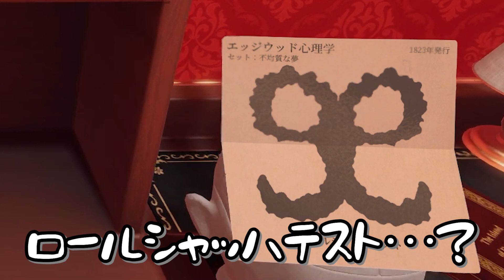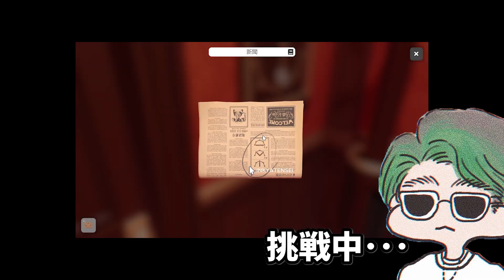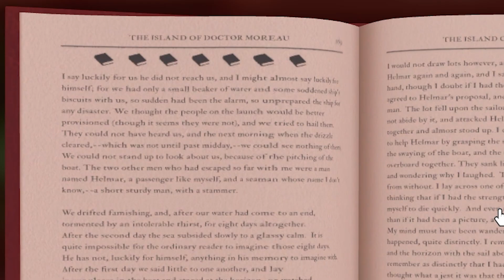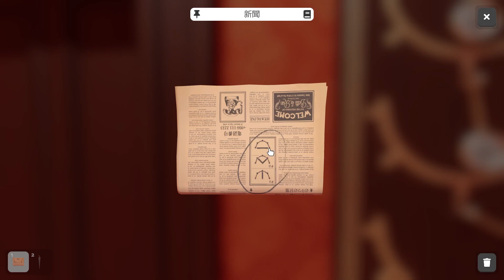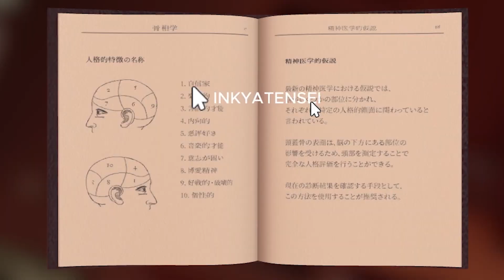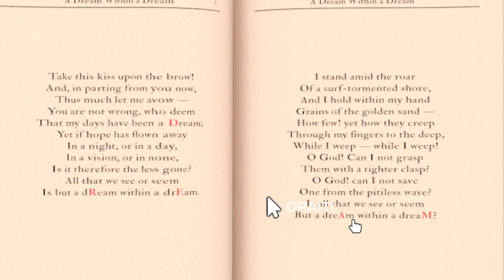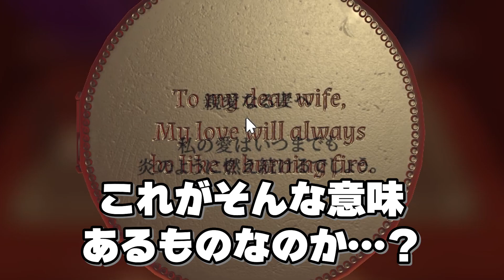閉じ込められた - Escape Simulator